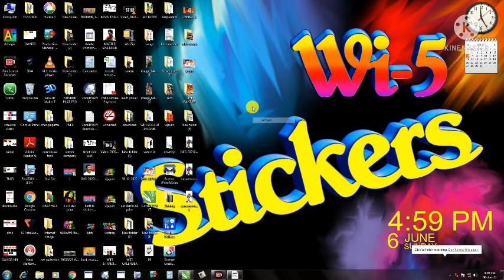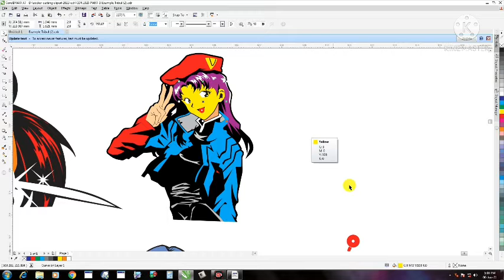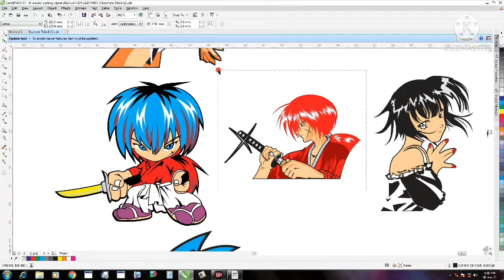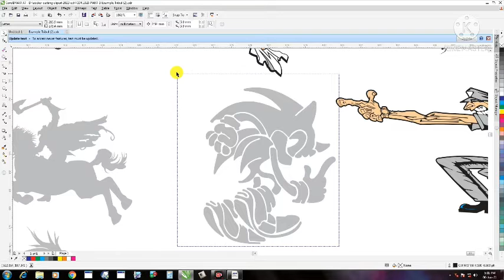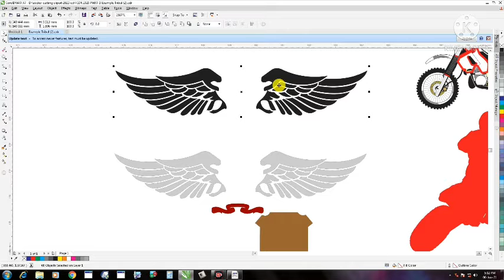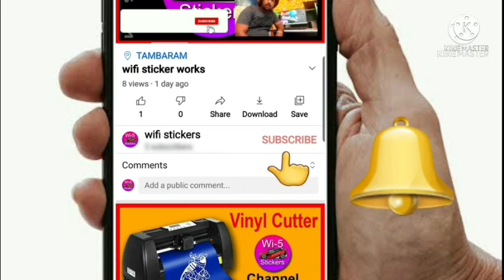ஸ்டிக்கர் கட்டிங் டிசைன் | sticker cutting design | samurai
hi
welcome to wifi stickers

My job

two wheeler stickers
car stickers
fc stickers
printed sticker
laser cutting
all type of sticker works
sticker works
print out

sticker cutting disign
car sticker
bike sticker
auto sticker

sticker cutting machine